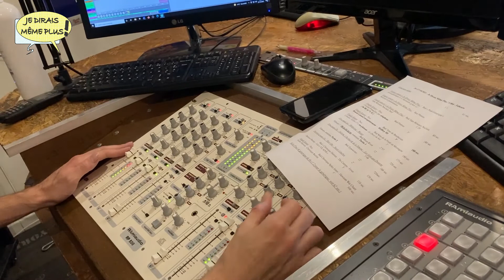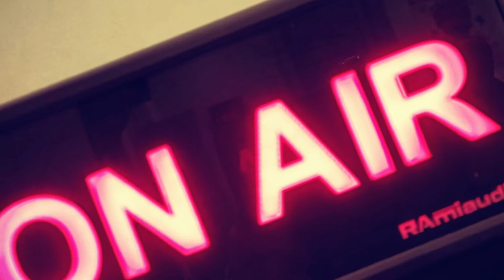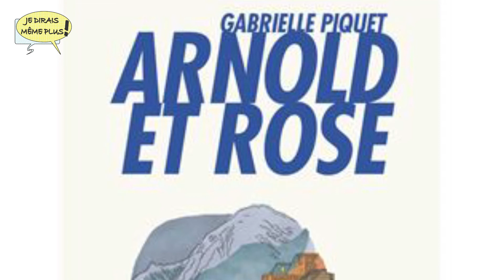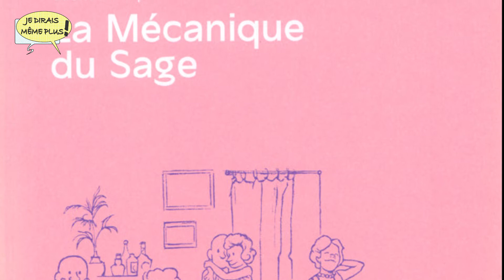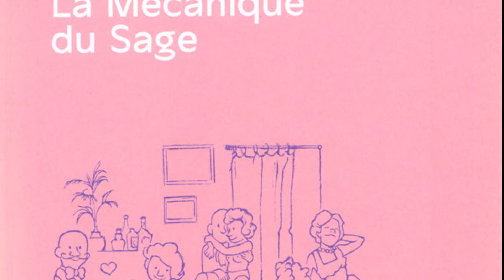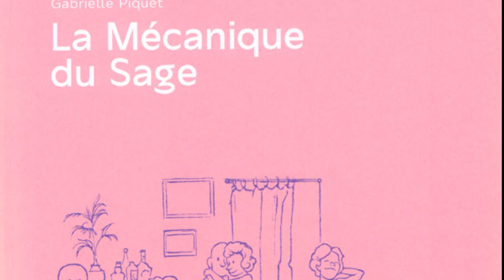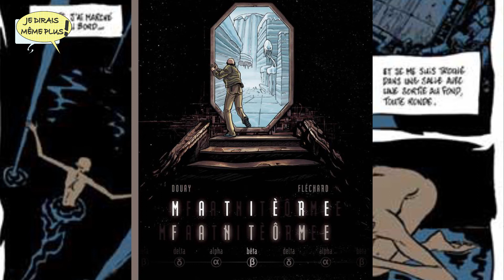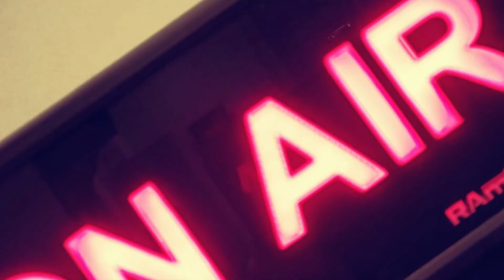GABRIELLE PIQUET dans jdmp 19 du 6 mars 22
Emission de radio sur la BD diffusée le dimanche 6 mars 2022 - avec Gabrielle Piquet
Instagram, Youtube et Twitter @jdmpradio
En direct sur 102.5 FM le dimanche à 19h
sur Twitch stationmillenium ou en podcast sur youtube.
Chapitres
00:00 Opening
02:00 Derrière le Phylactère : Mes mauvaises filles de Zelba
06:32 Le Libraire "Critique Café" de Rennes : Le port des Marins Perdus
09:49 Sur les étagères de Benoit :  le syndrome Warhol, conseil de David Bars
14:45 Entretien avec Gabrielle Piquet 1re partie
24:12 Entretien avec Gabrielle Piquet 2de partie
39:04 Sur les étagères de Benoit : Mon Traitre de Pierre Alary d'après Sorj Chalandon
35:26 Le gaufrier : Entretien avec Stéphane Douay, hommage à Hugues Fléchard
45:10 Le grenier d'André : le Marsupilami
51:01 Outing
Réalisation + Montage Greg / Moyens techniques Station Millenium Perros Guirec 102.5